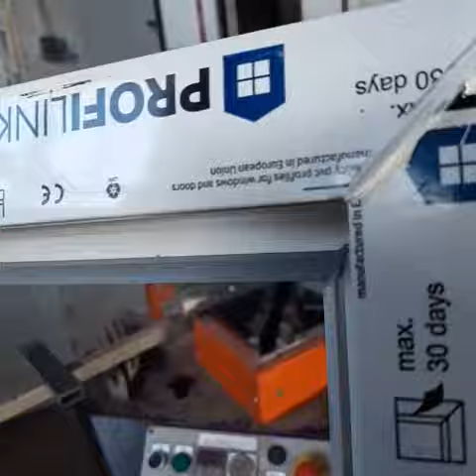0733607559 mașină de sudat PVC termopan elumatec înviată din morți cu calculatorul PLC ELUMATEC PVC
înviere resuscitare mașini utilaje echipamente mașinării automatizări industriale. Resoftare reprogramare schimbare computer calculator elumatec rotox vegoma urban ilmaz